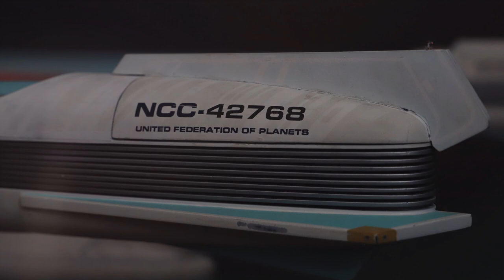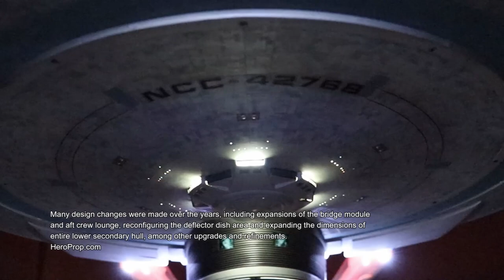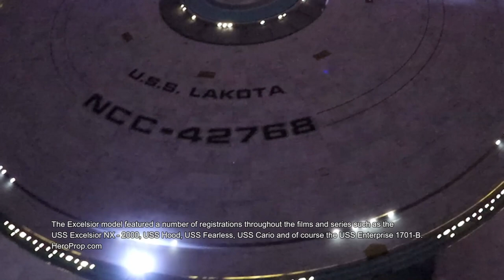Star Trek Movie Prop USS Excelsior Starship - USS Enterprise NCC 1701 B - USS Lakota NCC 42768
This filming model was the most frequent "guest star" ship design in all of Star Trek, having been featured in The Search for Spock and The Undiscovered Country films, as well as various episodes of The Next Generation, Deep Space Nine and Voyager.

This Enterprise-B filming model was sold by HeroProp.com in 2018 for $1,000,000 USD, shattering the previous world record for the highest price realized in Star Trek memorabilia. The previous record was $575,000 USD for the Enterprise-D filming model sold in 2006 by Christie's auction house.

This impressive 7.5 foot filming model was created by the talented artists at Industrial Light & Magic under the supervision of expert model makers Steve Gawley and Bill George.

The Excelsior model featured a number of registrations throughout the films and series such as the USS Excelsior NX - 2000, USS Hood, USS Fearless, USS Cario and of course the USS Enterprise 1701-B.